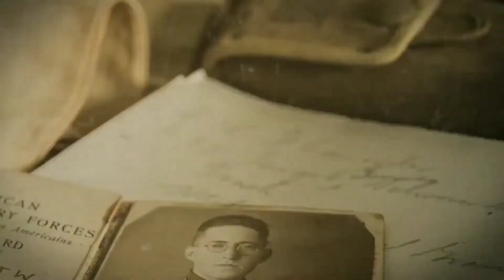Diversus Antiguidades - Vitória - ES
ELE FICA NA - AV MARUIPE, 761, Vitória Espírito Santo (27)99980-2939, falar com Murta antiquario